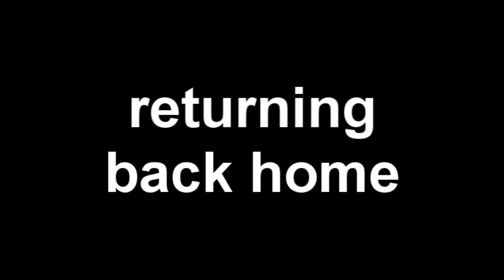{GoPro} Trip to Hvar- Levar (720p HD)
Summer trip to island Hvar (Croatia) with 2 trucks delivering containers.